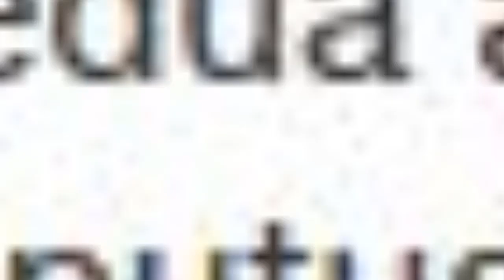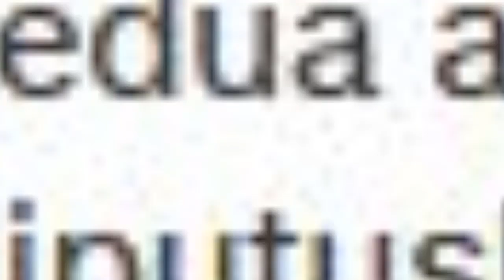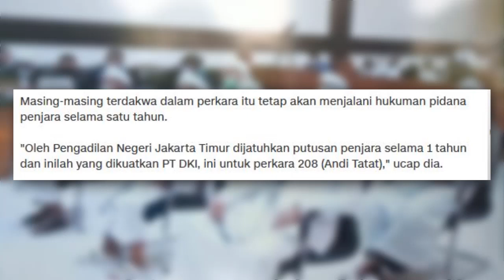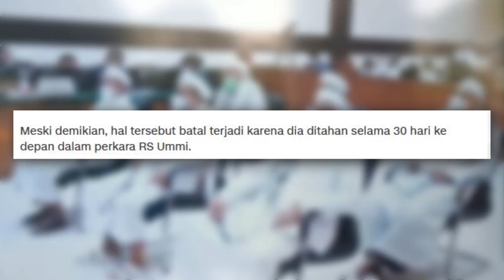LUAR BIASA!! HABIB RIZIEQ TETAP DIVONIS 4 TAHUN DITINGKAT BANDING KASUS RUMAH SAKIT UMMI